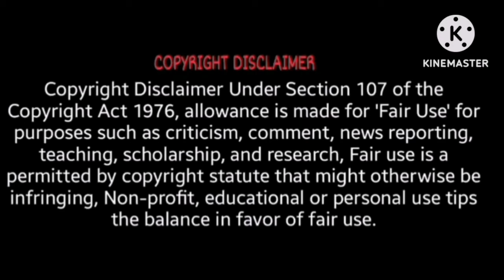Didi Independent की Narazgi 😲Life में पहली बार Double Face Exposed* 😠